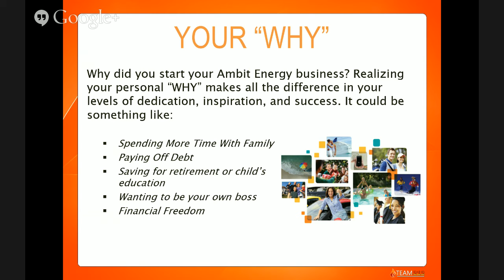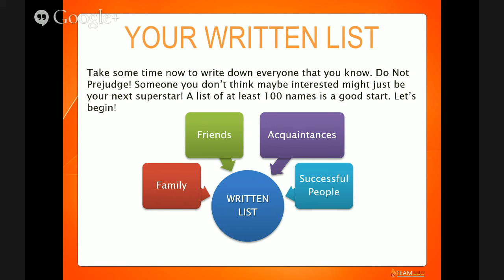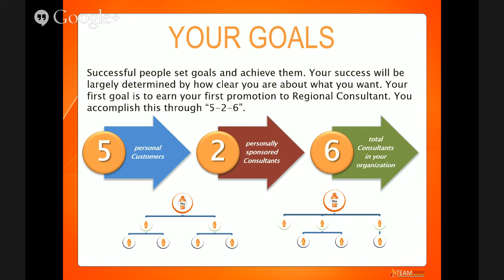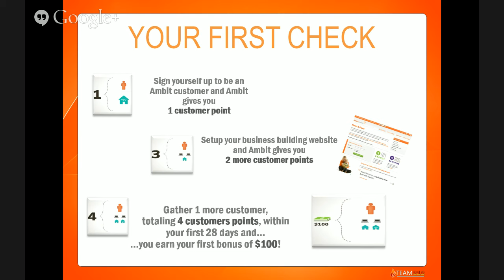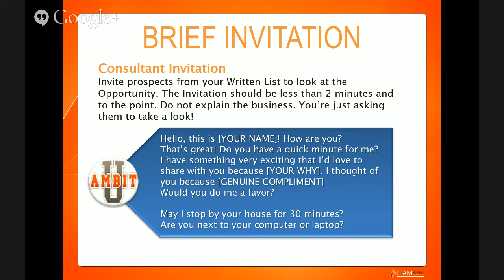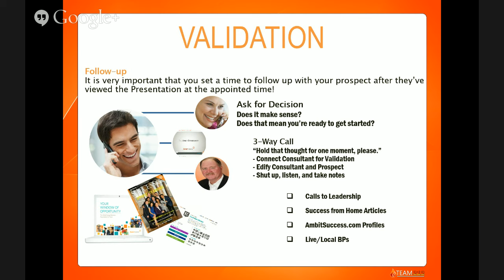Team 212 Fast Break Training